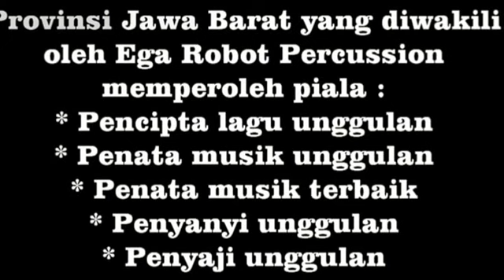Parade Lagu Daerah 2016 Provinsi Jawa Barat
Provinsi Jawa Barat yang diwakili Ega Robot Percussion memperoleh piala :
- Pencipta Lagu Unggulan
- Penata Musik Unggulan
- Penata Musik Terbaik
- Penyanyi Unggulan
- Penyaji Unggulan